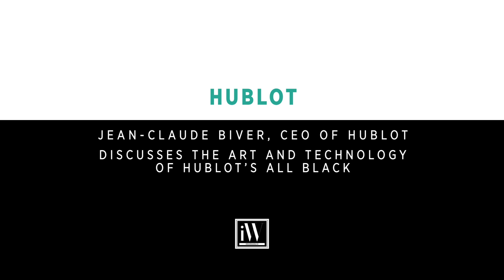Hublot All Black with Jean-Claude Biver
iW recently sat down with Jean-Claude Biver, Chairman of Hublot to discuss the beginning of the All Black concept which, this year, reaches its tenth anniversary. Bold and monochromatic, the All Black concept disrupted the industry, establishing a new trend that spread throughout the luxury industry.

This disruption came as no surprise. Since 1980, Hublot has pushed boundaries in the watch world by creating innovative watch collections based on blending new materials or, what they call, the Art of Fusion.

Along the way Hublot has had numerous defining moments from designing the first natural rubber strap and creating the Hublot Big Bang, to opening the doors of a second manufacture, Hublot 2.

The All Black concept occurred to Biver upon further inspection of what art means in the watchmaking community.

“The watchmaking art is an invisible art because usually you have a dial and a case back, how do you see the art?” Biver said. “You cannot see it. You can only see the art if you open the case back.”